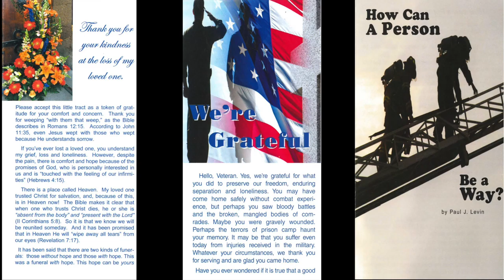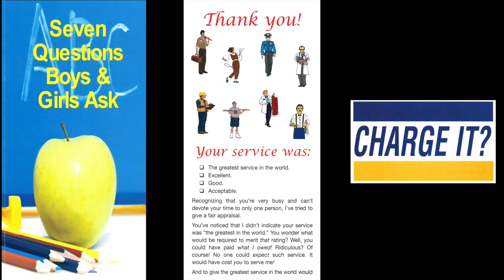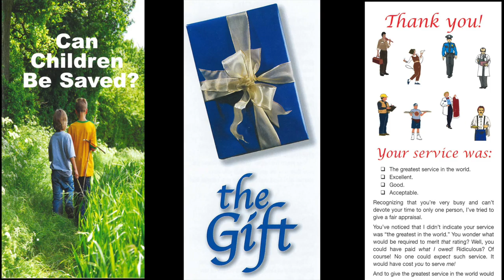Work! (2 Thes. 3:10-12)